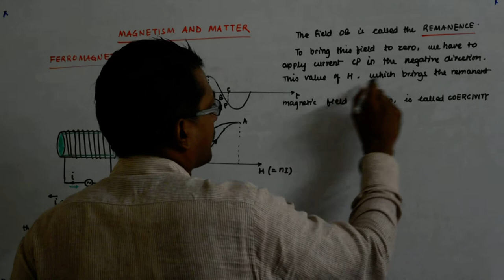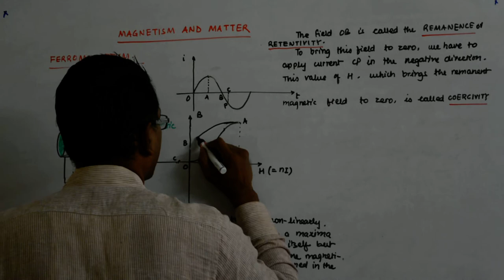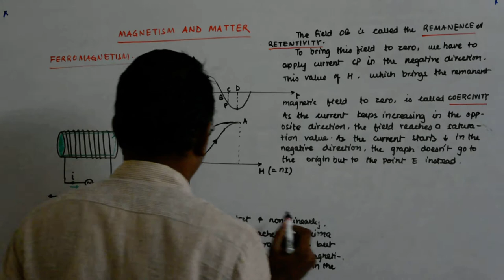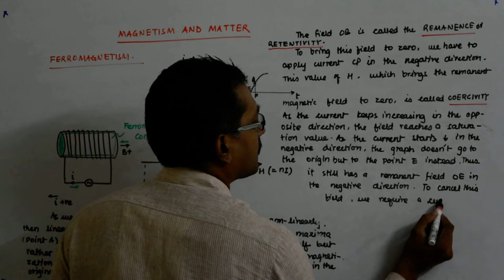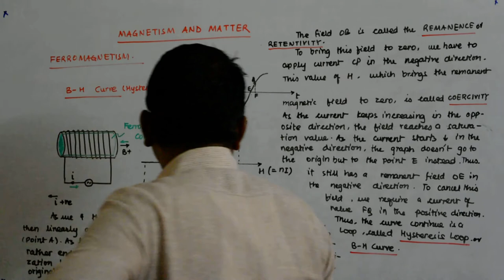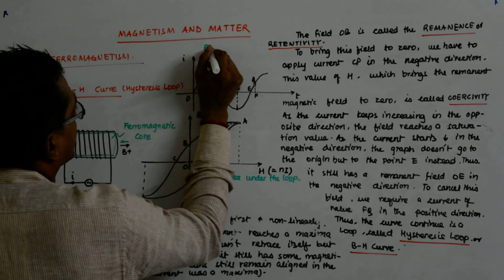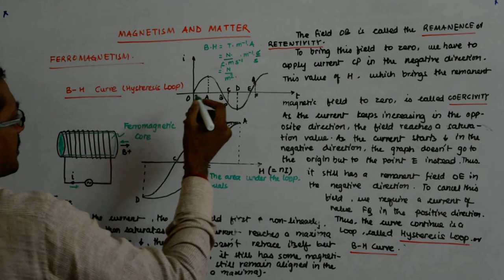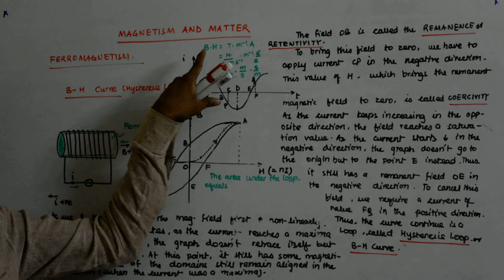Magnetism and Matter 27 | Class 12